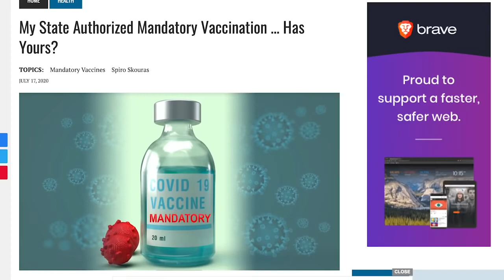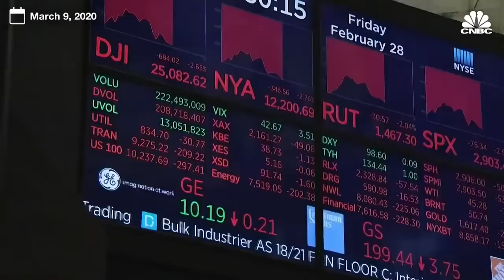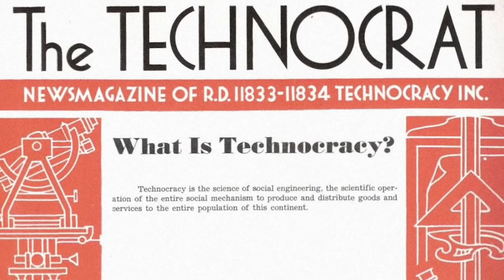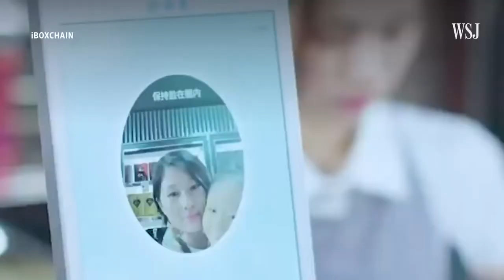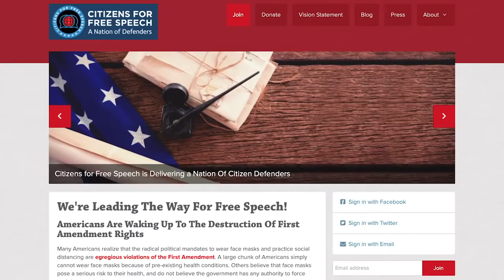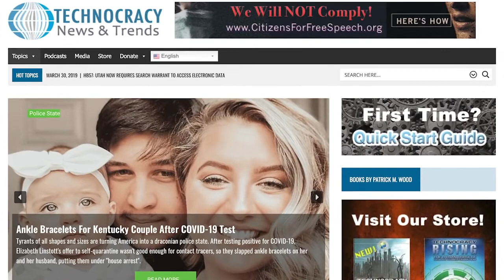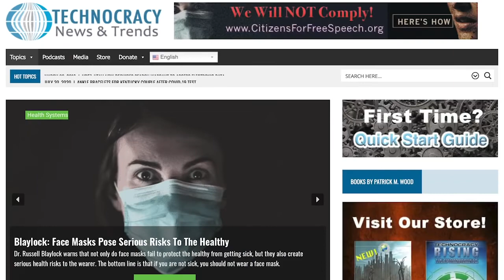The Global Elite & The Coronavirus Coup D'état With Patrick Wood